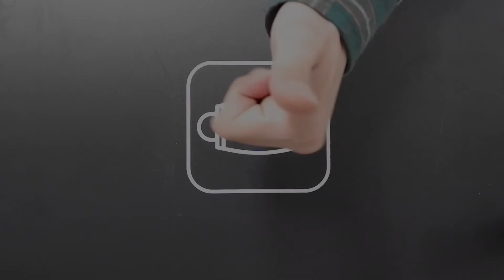(핵심요약) 시트지 부착방법을 알아보죠!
바쁘신 분들을 위한 시트지 부착방법만 따로 요약해서
촬영하였습니다! 컷팅된 시트지는 영상과 같은 방법으로
사용이 됩니다!